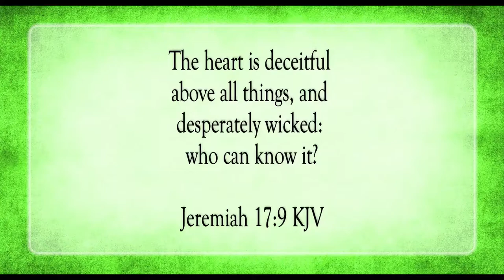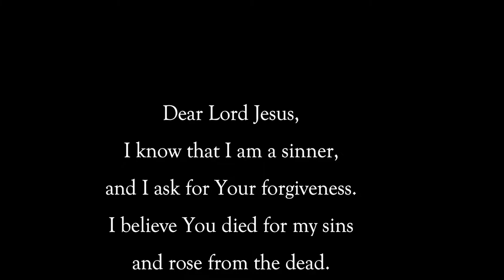God Searches The Heart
Scripture of the Day! God searches the heart!